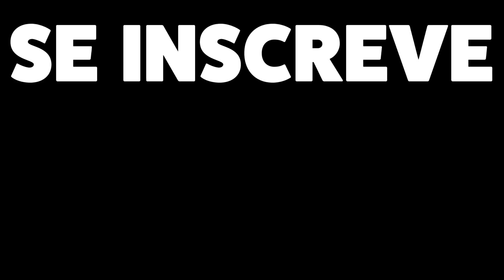GRATILUIZ A ALPACA DA MODA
FALA GALERINHA DO MAL
29ºep do Dublal Planet!

Beijundas nas bunda até segunda!